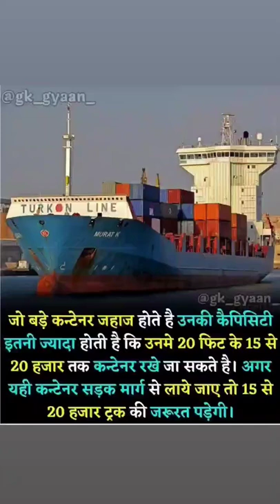Facts Bharat ka gyan upsc ssc ncert Capacity of Large container ships ,yocht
Important Links